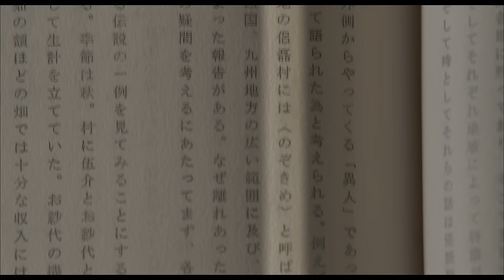板野友美が“大絶叫” 映画「のぞきめ」予告編 Tomomi Itano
アイドルグループ「AKB48」の元メンバー、板野友美さんが初主演したホラー映画「のぞきめ」（三木康一郎監督、4月2日公開）の予告編映像が、ウェブで公開された。予告編は、17日に行われた板野さんのデビュー10周年記念イベントで、ファンに向けて披露されたもの。また、映画の主題歌となる板野さんの新曲「HIDE＆SEEK」が4月20日に発売されることも分かった。

　映画はホラー作家・三津田信三さんの小説（角川書店）が原作。同じ場所で起きた時代の異なる二つの怪事件をベースにした物語で、日常のあらゆる場所に存在するほんの数ミリの隙間（すきま）から視線を投げかけ、目が合った人間を恐怖のどん底に突き落とす怪異“のぞきめ”の存在が事件のカギを握る。板野さんは現代に生きるテレビ局の新米AD・三嶋彩乃を演じ、ある青年の怪死事件を取材したことから、“のぞきめ”にまつわる真相を追うことになる……というストーリー。

　解禁された約1分半の予告編では、板野さんの絶叫シーンからスタートし、“のぞきめ”にのぞかれる恐怖が描いている。さらに、共演の白石隼也さん、入来茉里さん、玉城裕規さんらが恐怖でおびえる表情や、吉田鋼太郎さんが演じる物語のキーマン・四十澤想一のビジュアル、“のぞきめ”の正体などが収められている。

　また30日から「“のぞきめちゃん”バッグチャーム」付きの劇場前売り券も発売される。

"Tomomi Itano “screams out”. Trailer of movie “Nozokime”

Trailer of the horror movie “nozokime” (directed by Koichiro Miki, to be premiered on April 2nd) starring Tomomi Itano, former member of the idol group ""AKB48"" has been released on website.

This released trailer is a product towards fans on Itano's 10th debut anniversary of Itano held on the 17th.